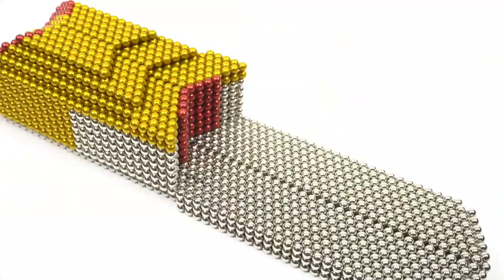DIY - How to Make Monster Racing Car Using Magnetic Balls || Magnetic Game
(100% magnet Satisfying game ASMR).
How to Make Monster Sports Racing Car Using Magnetic Balls by Magnetic Game. more than 27000 magnet balle used to make this racing car.